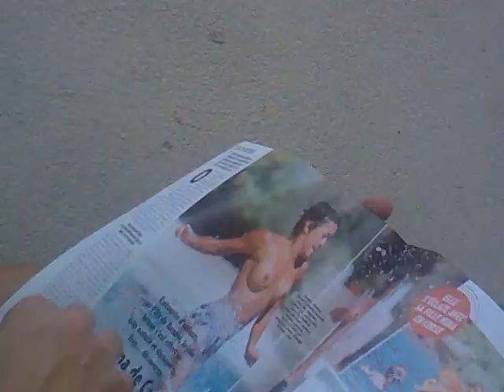LES VISITEURS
mésir  un sarazin ...